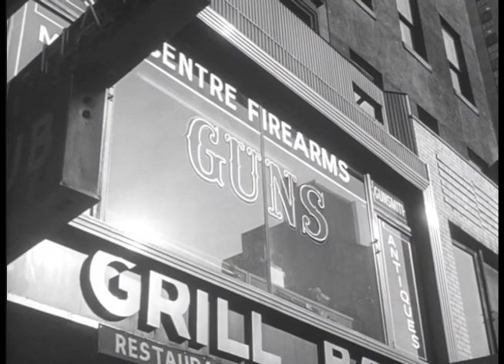Naked City, Rip Torn and Tuesday Weld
from season two's "A Case Study of Two Savages"